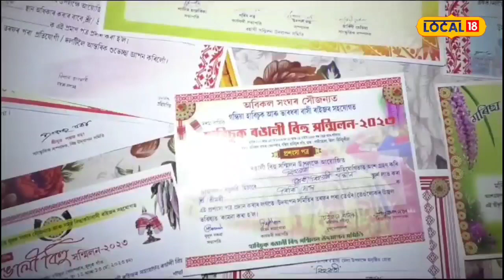Dibrugarh News : হাজাৰ বাধা নেওচি ৰাষ্ট্ৰীয় পৰ্যায়ত জিলিকিছে অসম কন্যা ৰিকি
Dibrugarh News : সপোন পূৰণ হ’বনে বোকাৰ পদুম ৰিকিৰ! ৰাষ্ট্ৰীয় পৰ্যায়ত পুনৰ জিলিকিল এগৰাকী অসম কন্যা ৷ বোকাতহে পদুম ফুলে ৷ এই কথাকে যেন পুনৰবাৰ প্ৰতীয়মান কৰিলে ডিব্ৰুগড়ৰ এগৰাকী যুৱতীয়ে। নাম ৰিকি দাস।

বছৰৰ ৭ মাহেই বোকা-পানী নুশুকোৱা অমৰাগুৰি নামৰ এটা পিছপৰা অঞ্চলৰ অতি দৰিদ্ৰ পৰিয়ালৰ এই গৰাকী প্ৰচুৰ সম্ভাৱনাপূৰ্ণ আৰু প্ৰতিশ্ৰুতি সম্পন্ন যুৱতীয়ে ৰাজ্যখনলৈ গৌৰৱ কঢ়িয়াই আনিছে। শেহতীয়াকৈ ওড়িশাৰ পুৰীত অনুষ্ঠিত ৩১ সংখ্যক সৰ্বভাৰতীয় অভিনয়, নৃত্য আৰু সংগীত মহোৎসৱত Classical Bharat Natyam, Semi Classical আৰু বিহু এই তিনিটা শাখাত প্ৰথম স্থান অধিকাৰ কৰি ‘নৃত্যশ্ৰী’ বঁটাৰে বিভূষিত হৈছে ৰিকি।